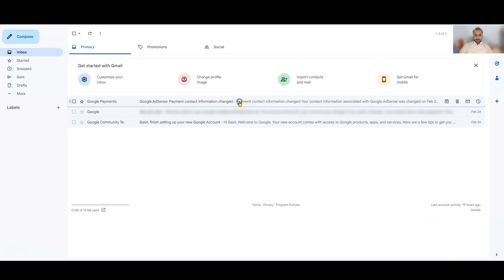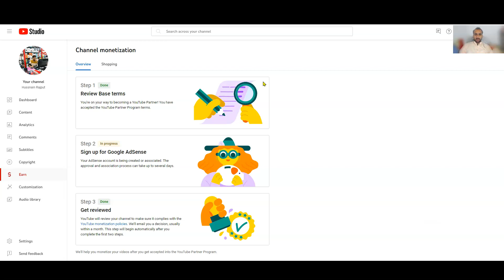Step 2 In Progress Problem Adsense | Monetization Step 2 In Progress Kitna Time Lagta Hai